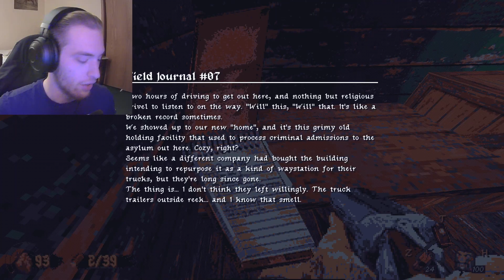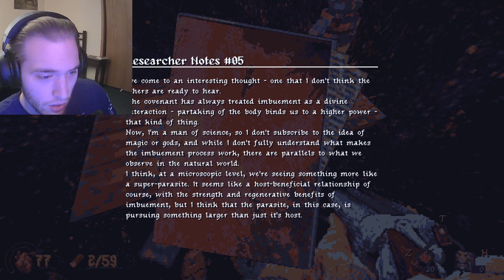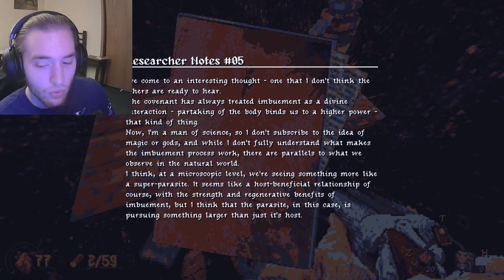CULTIC Chapter 1 The Chapel + The Asylum Grounds